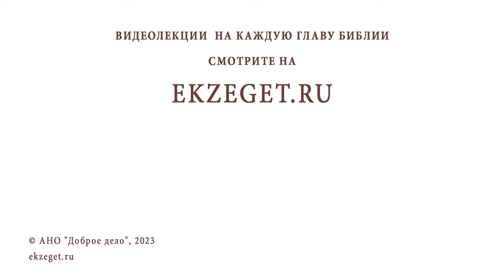КАК НАУЧИТЬСЯ КОНТРОЛИРОВАТЬ СВОИ ЭМОЦИИ ? Игумен Нектарий (Морозов)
Команда Экзегет.

В сегодняшнем видео на библейском портале Экзегет вместе с игуменом Нектарием (Морозовым) отвечаем на вопрос: "Как научиться контролировать свои эмоции?"

🔸  Эмоции бессилия
🔸  Перекладывание вины на другого
🔸  Анализ ситуации. Разобраться в себе
🔸  Мудрость. Рассудительность